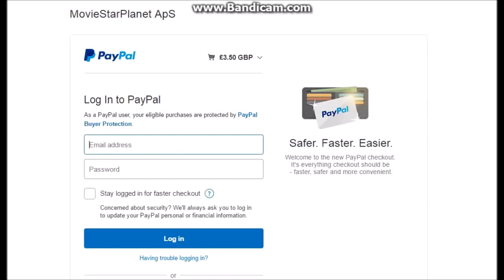How To Get Free VIP on Msp!!! No click bait omg!